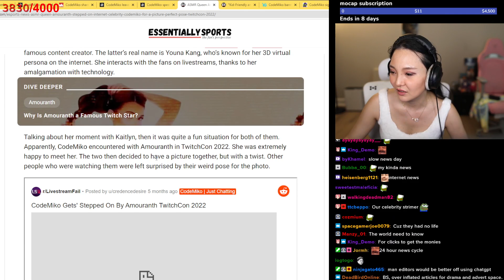CodeMiko- Stepped on by Amouranth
Why is this news? Because it's hot, that's why!